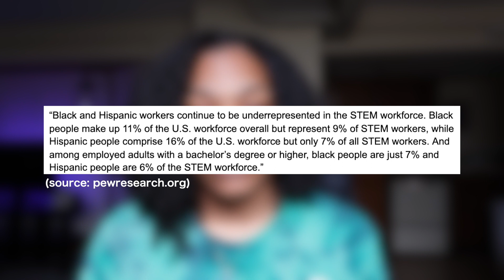The Lack of Diversity in STEM is Disgusting. | My Journey through STEM as a Minority | KoriMaria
I have put a lot of my college career online for the world to see, but this is something that you all have never really been exposed to here on my channel, so I'm here to set the record straight about my experience in STEM at a PWI and how the lack of diversity in the STEM field has impacted my college experience.

Never before have I spoke on the struggles I've faced in my field, so I hope this video can open your eyes as to what minorities (women, PoC) in the STEM field go through in order to obtain these STEM degrees. My journey is by no means the standard and is just that, my story. Some may have more severe experiences and some might have faced little adversity, but I am here to shed light on what many minorities, specifically what black women, go through in the STEM field.

☆YT spam IG: @korimaria.thesequel -- this is for my YouTube family, so be sure to follow!
☆C O M M E N T below so we can chat! I read ALL my comments and respond to most!

FAQ:
Name: Kori Maria
Camera: Sony a5100/Canon G7x Mark II
Editing Software: Final Cut Pro X
School/Year: University of Michigan -- Ann Arbor/Senior
About My Channel: I make content centered around college, natural hair, and lifestyle that is shared with the intent to inspire, uplift, & motivate.

Sub-count: 2671